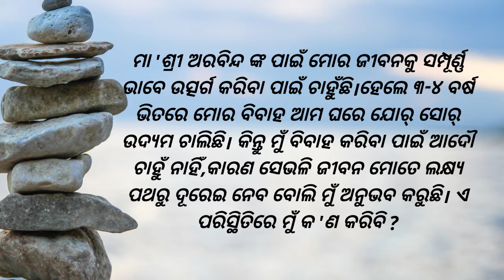Who has the rights to take decision about your life ||Ch.Nirakar Bhai ||ODIA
ମା’ଶ୍ରୀଅରବିନ୍ଦଙ୍କ ପାଇଁ ମୋର ଜୀବନକୁ  ସମ୍ପୂର୍ଣ୍ଣ ଉତ୍ସର୍ଗ କରିବାପାଇଁ ଚାହୁଁଛି । ହେଲେ ୩-୪ ବର୍ଷ ଭିତରେ ମୋର ବିବାହ ଆମ ଘରେ ଜୋର-ସୋର ଉଦ୍ୟମ ଚାଲିଛି । କିନ୍ତୁ ମୁଁ ବିବାହ କରିବା ପାଇଁ । ଆଦୌ ଚାହୁଁନାହିଁ, କାରଣ ସେଭଳି ଜୀବନ ମୋତେ ଲକ୍ଷ୍ୟ ପଥରୁ ଦୂରେଇ ନେବ ବୋଲି ମୁଁ ଅନୁଭବ ହେଉଛି । ଏପରି ପରିସ୍ଥିତିରେ ମୁଁ କ'ଣ କରିବି ?